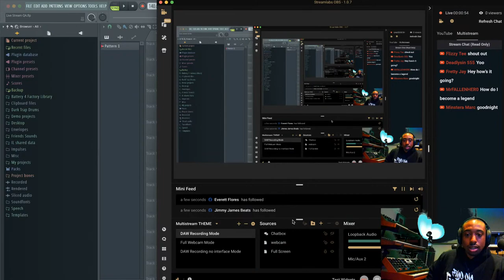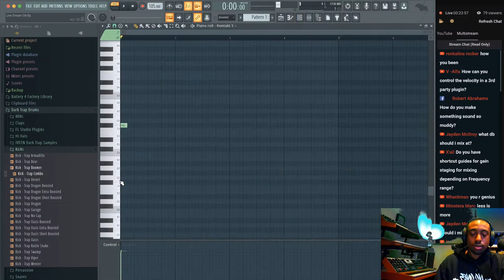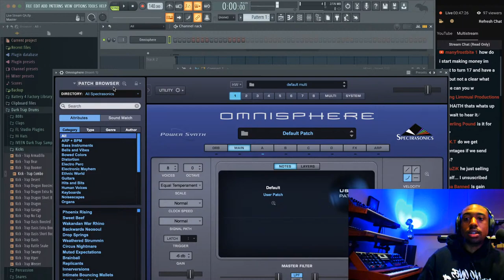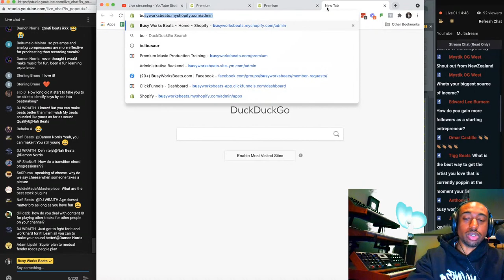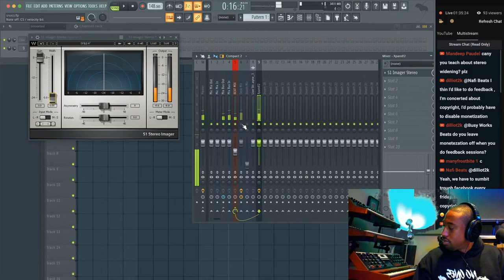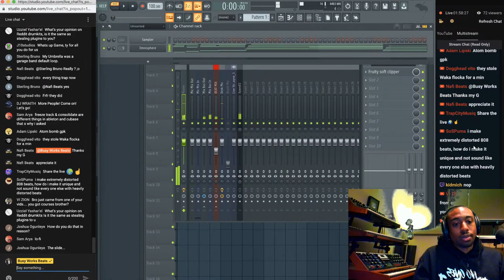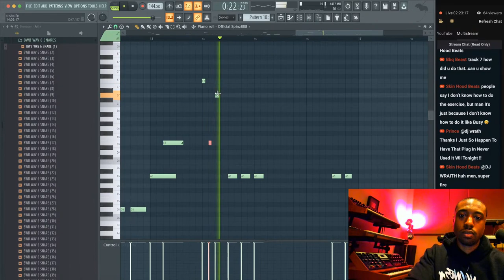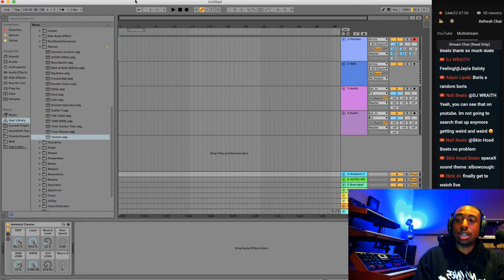Your Music Questions Answered LIVE